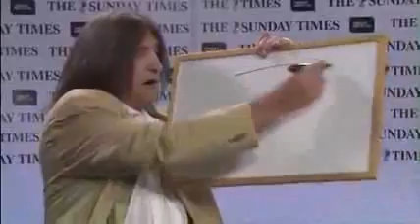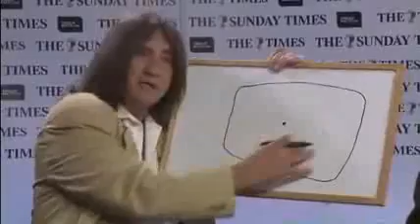Cecil Herbert Jones - Interview Times of Malta - MEP Elections 2009